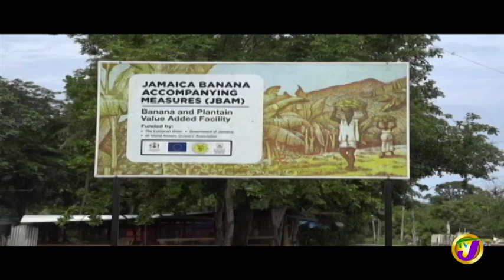A Big Banana Problem (TVJ Prime Time News) November 8 2018